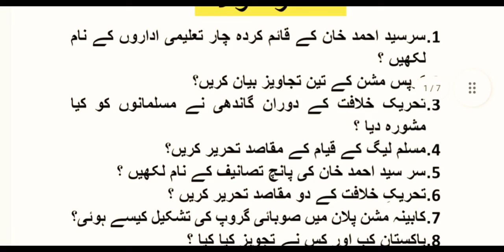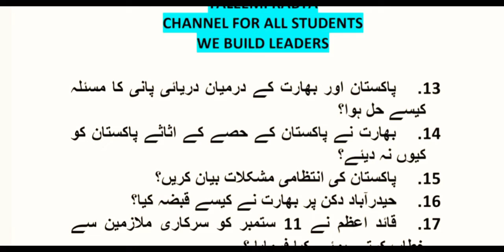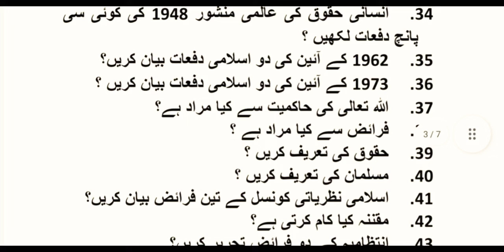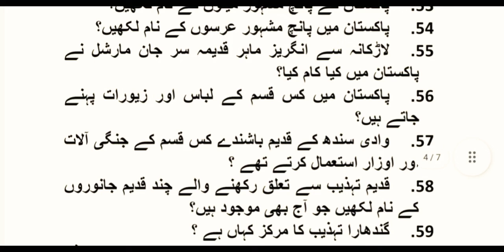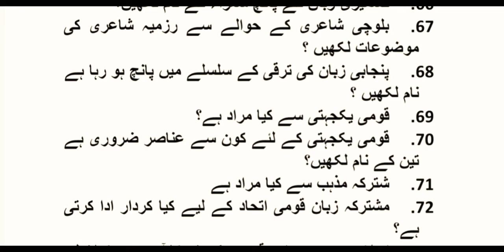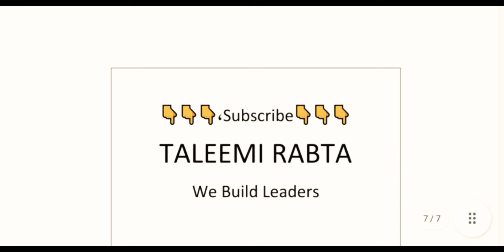2nd Year Pak Study Most Repeated short Questions | Part 2 GUESS 2022 | 12th Class Pak Study Paper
We are trying to get the most accurate estimates from all the boards. Although we have been producing guess papers for the last 5 years, we are not responsible for any changes in the assumed results and results. No one can blame our entire team and publishers because we are not recommended to rely on guess papers. Feedback from our dear students This is a valuable service to us. An academic paper is not much needed for the second year as it is a simple subject however we have provided the student’s demand and search perspective on an academic assessment. We update this channel on a daily basis so subscribe this channel and press the bell icon to get daily new notification regarding new videos on TALEEMI RABTA YOUTUBE CHANNEL and visit 1 day before the second year academic paper.

The purpose of uploading this video is to help week students of 2nd year. Some students cannot study all year due to some reasons. If you are looking for 12th class guess papers for the annual exams 2022, you can watch the video here for free. In addition to 2nd year guess papers, 2nd year notes, and pairing schemes 2022 for all subjects are available on this channel, which you can watch for free amd also for pdf you can contact me in comments section.

Are you looking for 2nd year guess papers 2022? Here we are offering 12th class guess papers of all subjects. These guess papers are according to the syllabus prescribed by the Punjab Boards. These guess papers are prepared by TALEEMI RABTA.  Most frequently asked questions in previous papers are added in these guess Papers 2022. These guess papers are very useful for preparing for final exams and scoring good marks.

Best Of Luck To all 12th Class Students for pak Study Paper 2022 To get more Guess papers about other Subjects like Chemistry, Islamiat,Biology, English, Math, Urdu, accounting, banking, geography, economics, commerce,statistics,computer and Pak Study keep on visiting YouTube channel TALEEMI RABTA Or Stay in touch with Our Official YouTube channel. The TALEEMI RABTA for Latest Educational Updates.